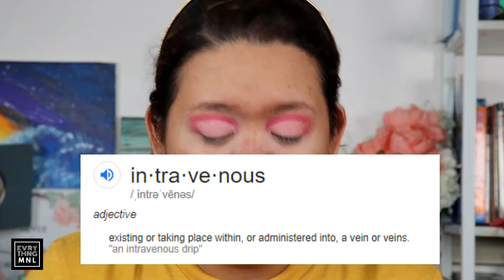Valentine's Makeup Tutorial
ABOUT EVRYTHNGMNL
EvrythngMNL began as a small idea from a group of friends who wanted to share their passions, their love for all things Filipino and distinctly Manila-flavored adventures.

At Evrythng MNL, we believe that there is a better way to bring you topics that matter and real reviews about products, places, and things we think you’d love as well!

MUSIC
Used on logo intro and outro
Amadeus: